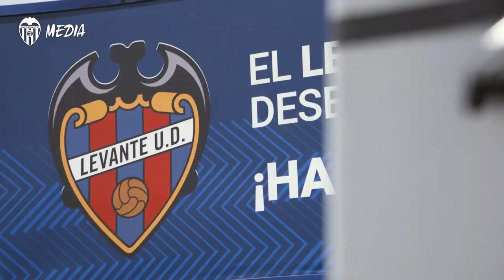AINHOA ALGUACIL Y SUS SENSACIONES POR SU DEBUT, CON 15 AÑOS, EN EL VCF FEMENINO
Ainhoa cuenta a VCF Media cómo se sintió, en quiénes pensó, qué le aconsejaron el cuerpo técnico y las compañeras y da un mensaje a las canteranas como ella.

Ainhoa spoke to VCF Media about how she felt, who she thought about and her coaches’ advices in such a special day.